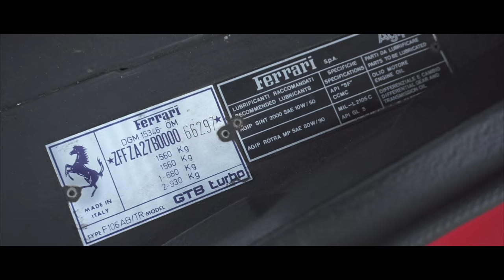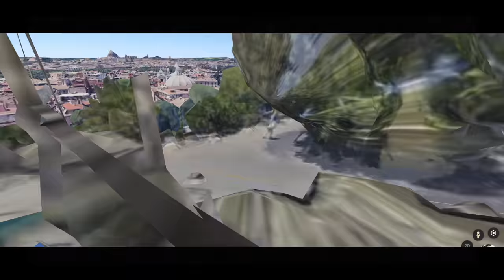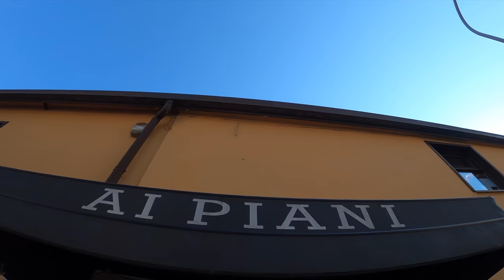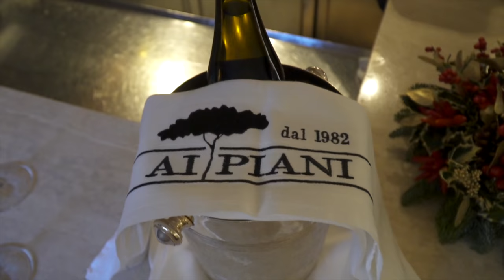SKATE ELETTRICO CONTRO FERRARI - CHI HA VINTO LA GARA?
MAXFINDBOARDS SERIE FF ( LO SKATE ELETTRICO PIU' VELOCE AL MONDO) SFIDERA' UNA FERRARI GTB TURBO IN UNA GARA SULLE STRADE DI ROMA. AMICI VISTO CHE SPESSO E VOLENTIERI GIRO VIDEO PER AUTO SPORTIVE SULLO SKATE, PERCHE' OFFRE UNA MAGGIORE STABILITA' DI IMMAGINE, LA MAXFINDBOARDS HA PENSATO BENE DI INVIARMI IL SUO TOP GAMMA QUI IN ITALIA. QUALE MIGLIORE OCCASIONE PER PRESENTARVELO E FARVI ASSAPORARE LA SUE PRESTAZIONI ESTREME.

VUOI ACQUISTARE LO SKATE ELETTRICO?
My favourite ELECTRIC skateboards: MAXFIND FF - STREET (50$ discount)